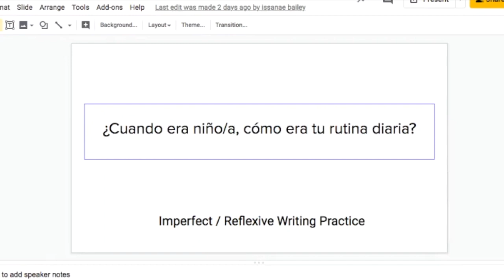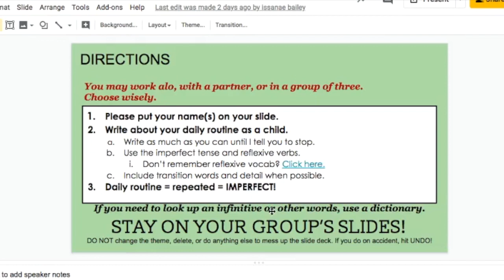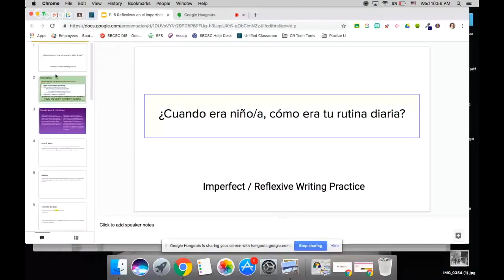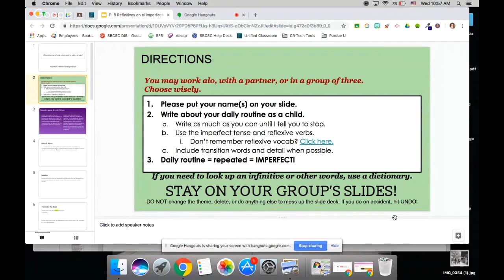PonderCast Episode 27 Brianna Stines share EdTech Quick Hitters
Brianna shares quick hitter ideas with educational tools to use in the classroom tomorrow. Bri teaches Spanish at Adams High School. Some of the quick hitter edtech tools are Google Slides, Kahoot, Google Maps, and more.